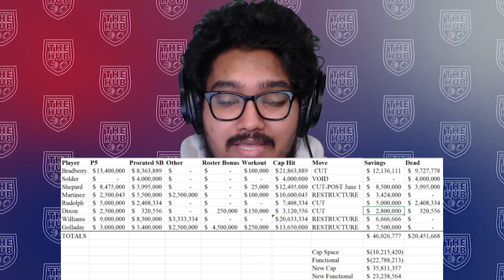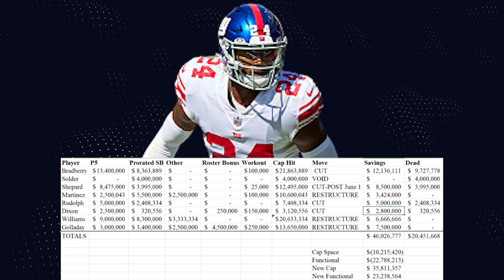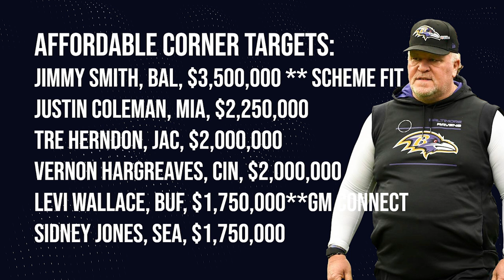New York Giants | Complete Offseason Plan Free Agency & NFL Draft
Final part in the mini series recapping new york giants free agency and draft and showing the new 2022 giants team.